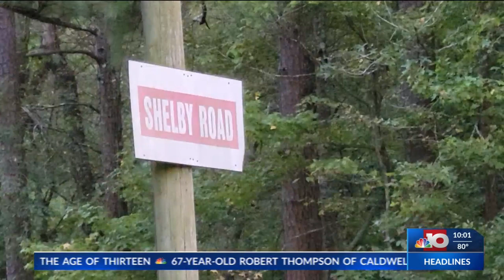Plane crash reported in El Dorado; authorities are investigating the incident